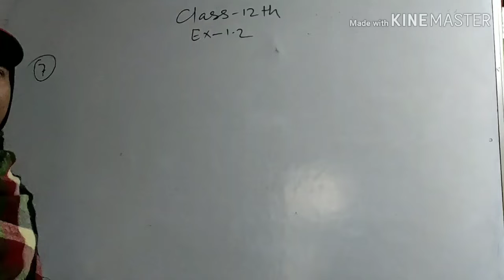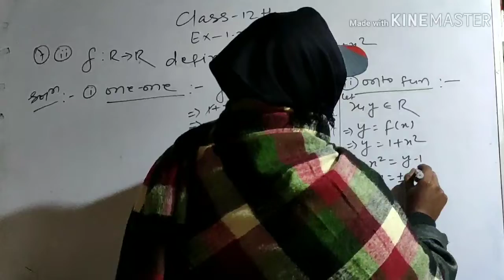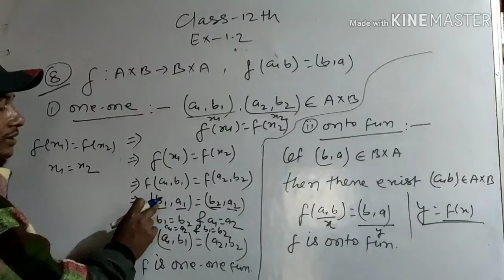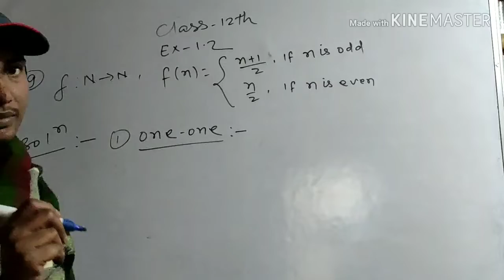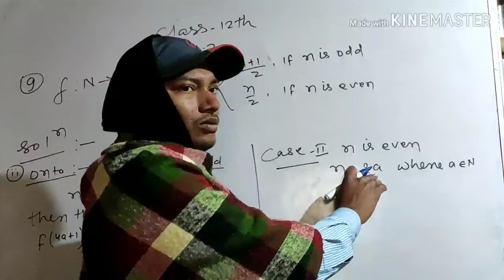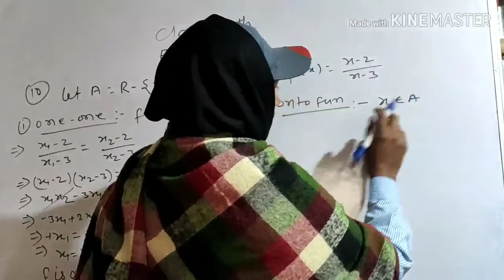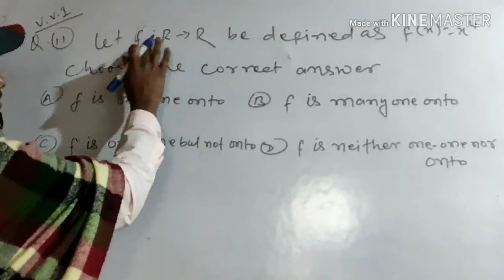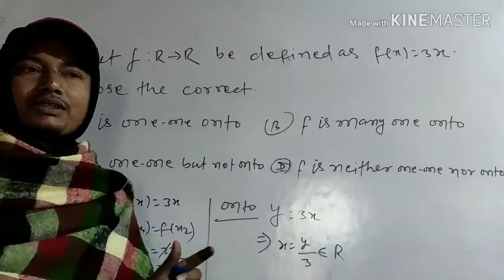PART 21|Exercise 1.2 Class 12 | Q.N. 7,8,9,10,11,12 Chapter 1, Relations And Functions,Samrat Sir